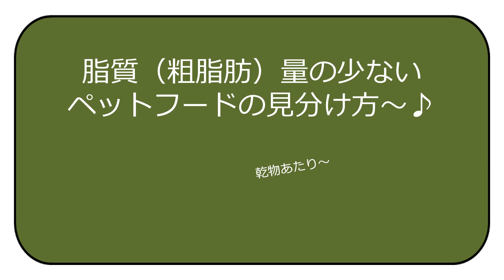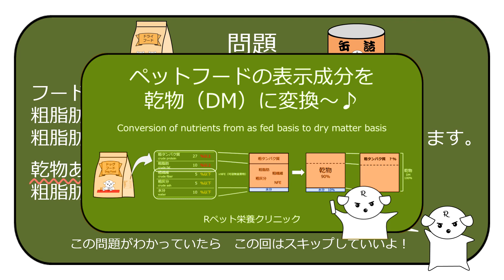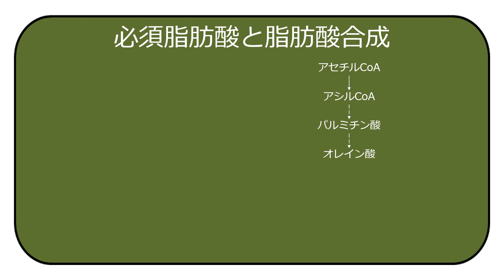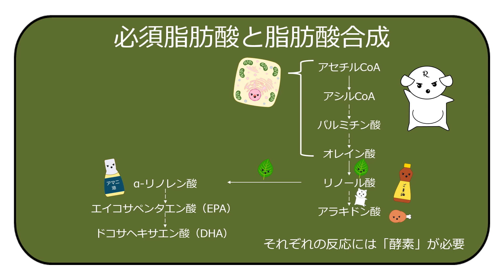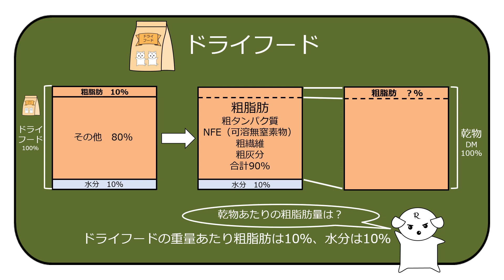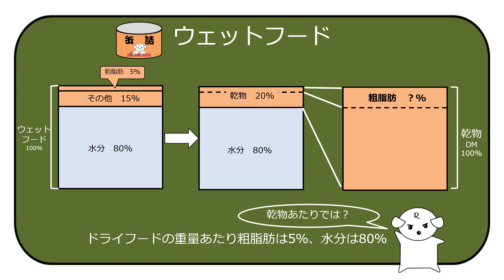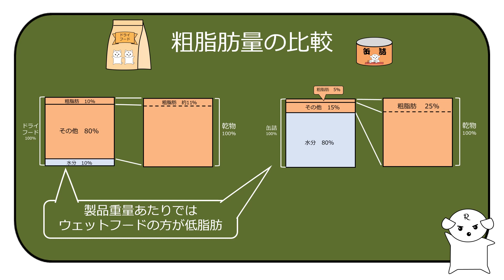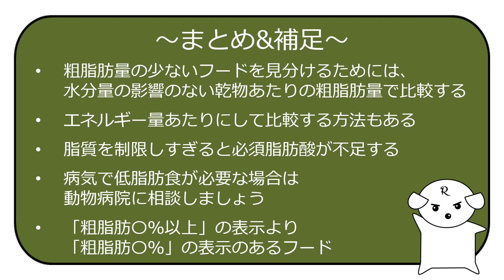脂質（粗脂肪）量の少ないフードの見分け方～乾物あたり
ダイエットや腸リンパ管拡張症のような病気のために脂質量の少ない食事（低脂肪食）が必要な場合があります。
脂質量の少ないフードを買いたくても、パッケージの表示を見ただけでは見分けられない場合が多いため、今回はその見分け方についての説明です。

このチャンネルは主に犬猫の食事中栄養素量の計算方法について説明しています。
動物看護師、ペット栄養管理士、トリマー、ドッグトレーナー、獣医師のような動物に携わる仕事に必要な計算内容や、食事の消化吸収、そして吸収された栄養素が体の中で働く（代謝される）仕組みも少しずつ解説していきます。

学びたいと思ったときに学んでほしくて作成しました。
犬猫のために、ご自身のために、誰かのために学びたいと訪れてくれた方に、ここでの解説が栄養計算の助けになれば幸いです。
動物関係の仕事を目指す子供たち、犬猫と暮らす飼い主のみなさま、犬猫の食事を大切に考えてくださるみなさまに楽しんでもらえるとうれしいです。